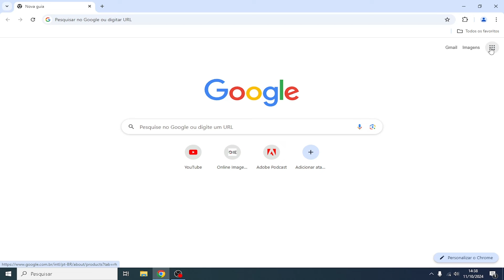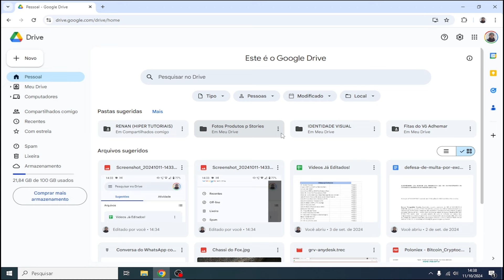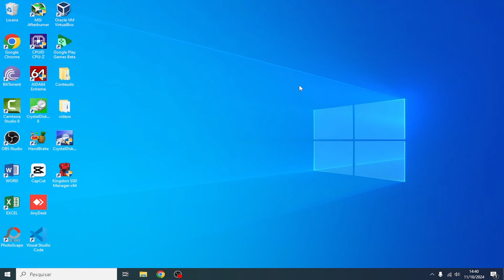Como Comprar Espaço de Armazenamento no Google? (Drive, Fotos, Gmail)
Saiba comprar espaço no Google.

👇 Produtos que você pode Gostar